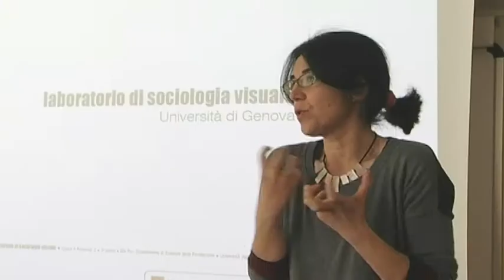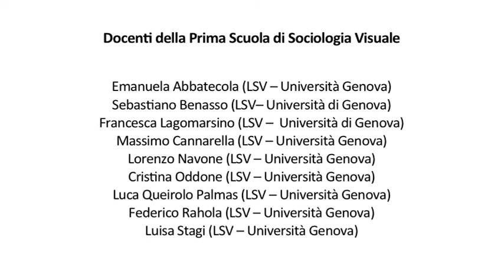SCUOLA SOCIOLOGIA VISUALE / CONFINI [2 MINS]